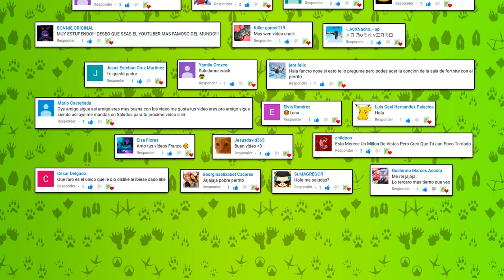Shooting Stars ⭐ - Cover Cerdo (Video oficial)